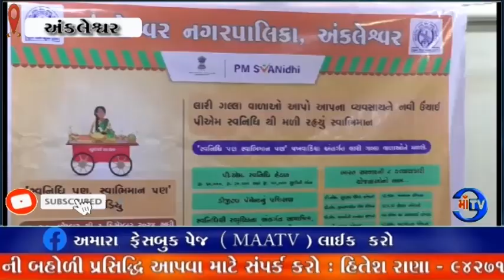માઁ ટીવી સમાચાર 26.11.2024અંકલેશ્વર નગરપાલિકા દ્વારા પીએમ સ્વ નિધિ યોજના નિમિતે કેમ્પ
માઁ ટીવી સમાચાર 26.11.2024કેમ્પ : અંકલેશ્વર નગરપાલિકા દ્વારા પીએમ સ્વ નિધિ યોજના પખવાડિયા ઉજવણી નિમિતે કેમ્પ નું આયોજન કરાયું
કેમ્પ માં  122 જેટલા શહેરી ફેરિયાઓ ઉપસ્થિત રહયા.:  બેંક ઓફ બરોડા અને સ્ટેટ બેંક ઓફ ઇન્ડિયા દ્વારા  67 કેટલા શેરી ફેરિયાઓ ની લોન આપવામાં આવી